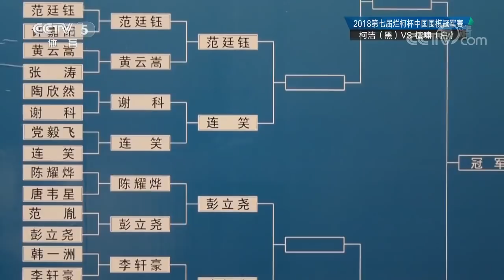《棋牌乐》20190403第七届烂柯杯中国围棋冠军赛：柯洁VS檀啸